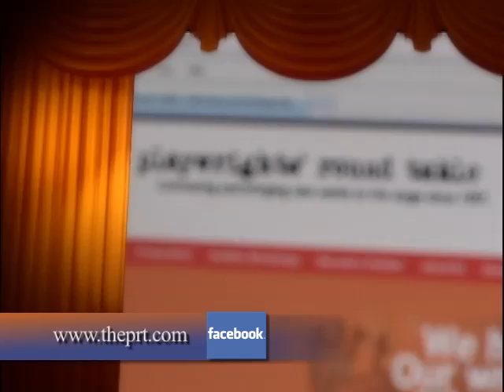"7 Sonnets" by Stephen J. Miller (PRT Launch 2011)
7 SONNETS
Written by Stephen J. Miller. Directed by Jamie-Lyn Woods.
Dylan - Alex Carroll
Tansy - Julie Snyder

A down and out Shakespearean actor relies on his girlfriend for support.

Playwrights' Round Table (PRT) is Central Florida's only year-round provider of original stage works. In our unique page to stage environment, writers are nurtured and critiqued through free monthly workshops.  Eventually many scripts are transformed into one act plays and showcased on stage.